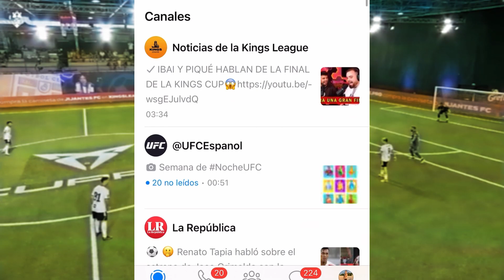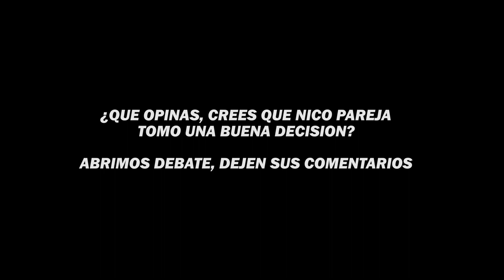😱ADRI CONTRERAS CONFIESA que KUN AGUERO LE PAGA 4 VECES MAS a NICO PAREJA😱 | KINGS LEAGUE